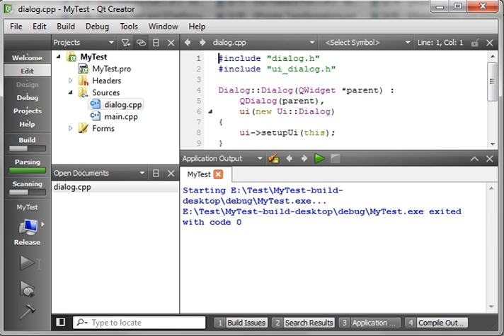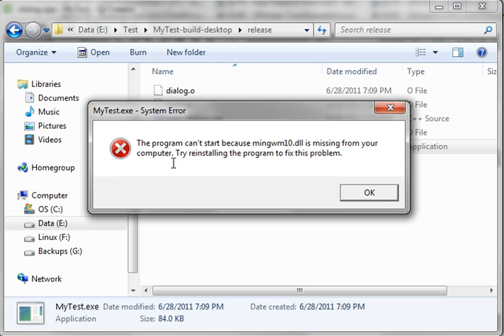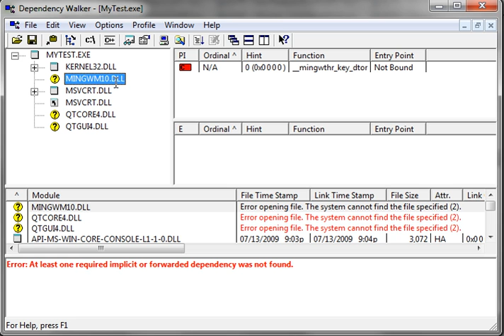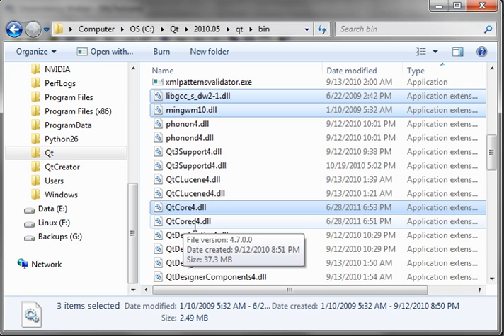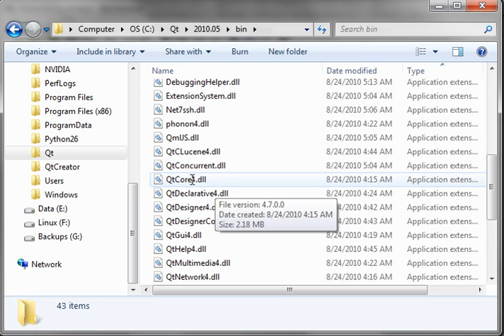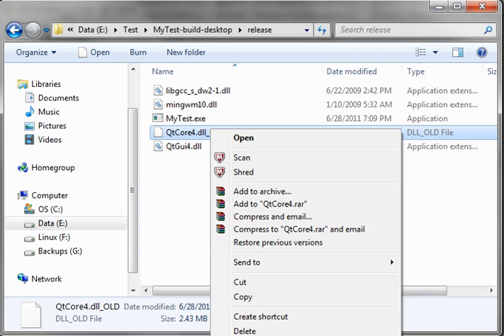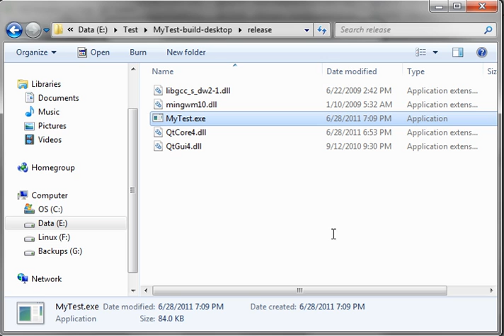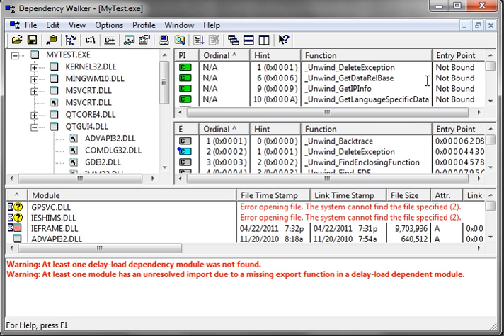C++ Qt 84 - User Feedback how to deploy an application